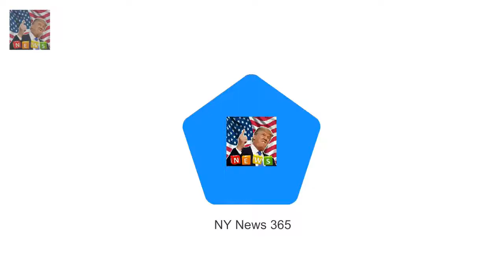Viewers praise Queens reaction to hearing crown jewels were buried The Queen was talking with ro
The Queen was talking with royal commentator Alastair Bruce for a special show He told Her Majesty the crown jewels were hidden in a tin under Windsor Castle But viewers noted her reaction as she seemed unimpressed with the revelation Viewers have praised the Queens reaction after she was told the crown jewels were hidden in a biscuit tin 60ft underneath Windsor Castle to keep them safe from the Nazis

thinking it was a reality show Lindsay Lohan pitched herself to take part in sitcom The Comeback :
Couple are attending Endeavour Fund Awards Meghan Markle wears a tailored suit to black tie event :